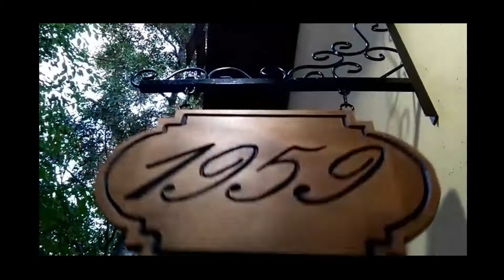Office Meeting Table - 100% MDF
Built this board table entirely in MDF. It was a good experience. I placed an electrical outlet system for computers or cell phones in the center of the table. I also reinforced the edges with MDF and the edges put PVC Edge Tape.
The music doesn't belong to me. I use it for recreational purposes only.